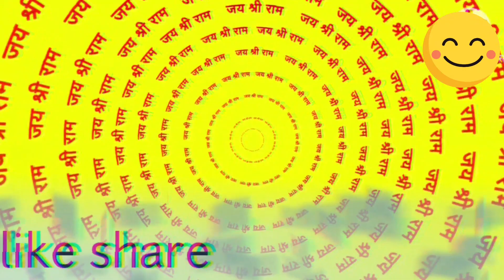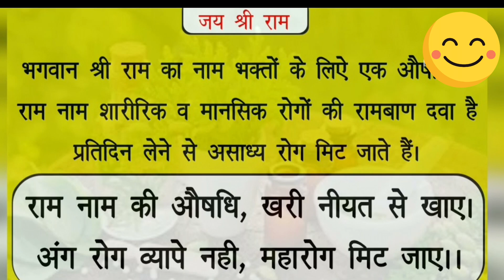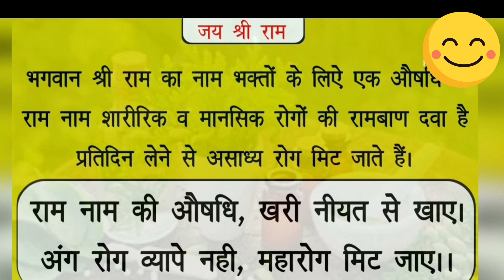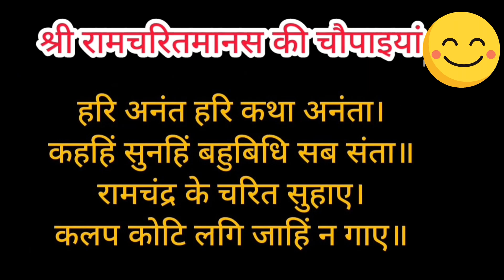राम से बड़ा राम का नाम 🙏🏻ram se bada ram ka naam🙏🏻ram naam ki mahima🙏🏻राम नाम की महिमा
Goldenwords
Kaam ki baatein
Shikshaprad batein
Quotes
अच्छी बातें
शिक्षाप्रद बातें
बातें काम की